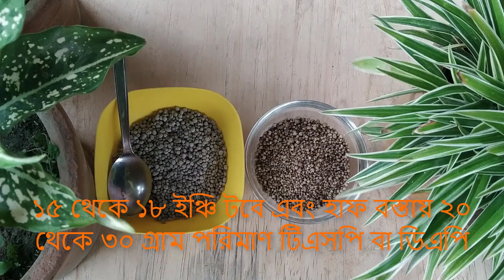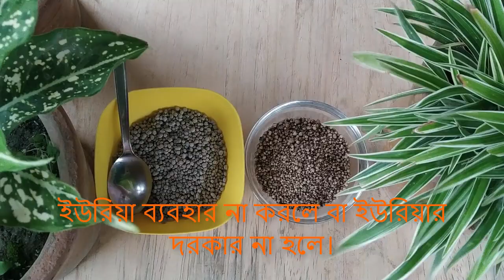গাছের যত্নে ডিএপি এবং টিএসপি,কোন সাইজের টবে কি পরিমাণ ব্যাবহার করবেন,ডিএপি এবং টিএসপি পূর্ণরূপ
গাছের যত্নে ডিএপি এবং টিএসপি,কোন সাইজের টবে কি পরিমাণ ব্যাবহার করবেন,ডিএপি এবং টিএসপি পূর্ণরূপ, এই ভিডিওতে আমি গাছের যত্নে ডিএপি এবং টিএসপি সারের ব্যাবহার নিয়ে বলেছি, এছাড়া ডিএপি এবং টিএসপির অভাবে গাছে কি লক্ষন দেখা যায়, এই সার ব্যাবহারে গাছের কি কাজে লাগে এবং বেশি পরিমানে এই সার ব্যাবহার করে ফেললে গাছের কি ক্ষতি হতে পারে এই সকল বিষয়ে বলার চেষ্টা করেছি।